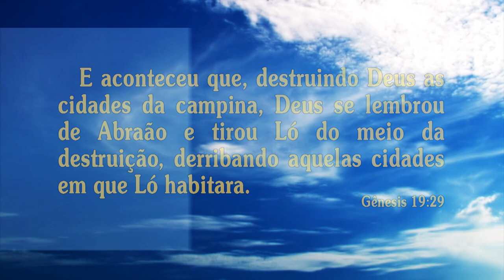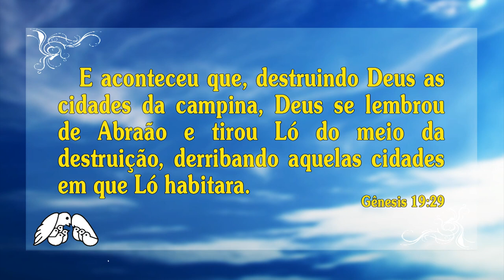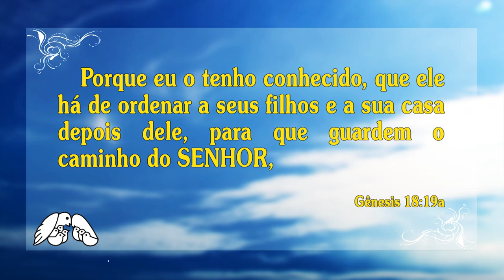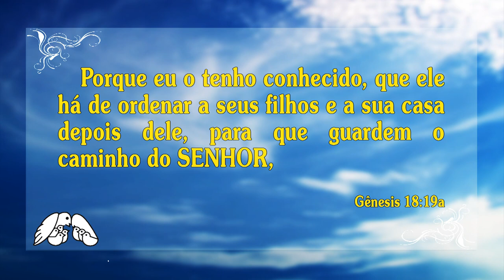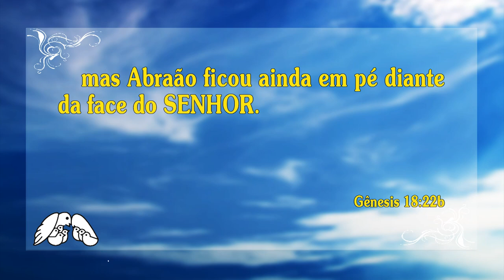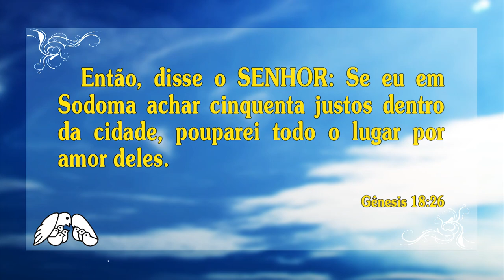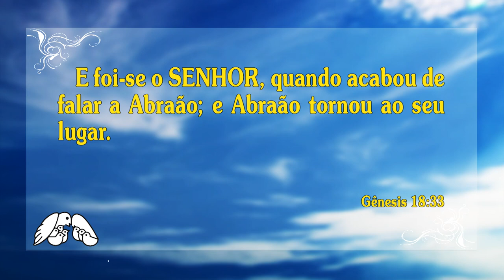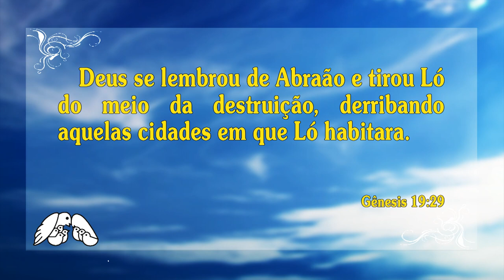O CHAMADO DE ABRAÃO